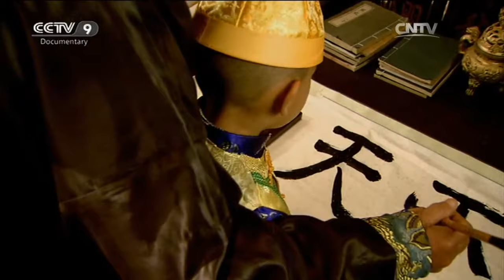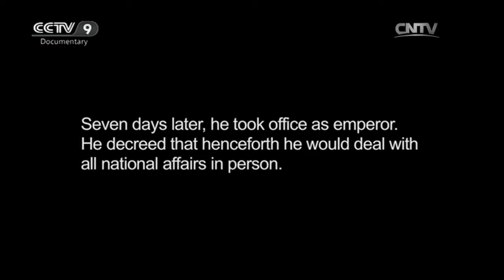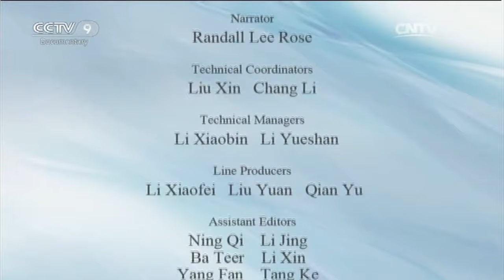Emperor Guangxu and Empress Dowager Cixi EP.3 The Royal Wedding | China Documentary